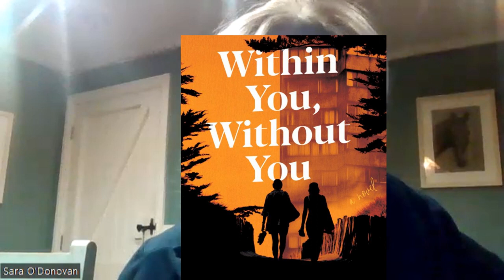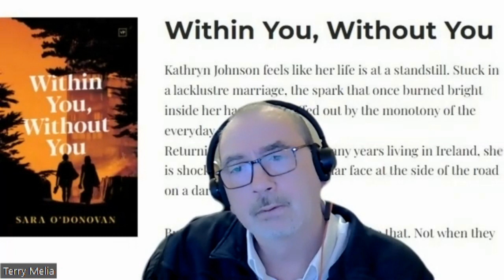Short Intro. Sara O'Donovan and her brilliant debut thriller 'Within You, Without You...'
Really enjoyed this chat with Sara about life in the beautiful Irish City of Cork, her involvement with the Cork Literary Festivals. Main focus was on her brilliant Romance Thriller which has a dash of added Supernatural ingredients.

“An engaging, Sliding-Doors style tale of love and loss.”
Rachel Donohue